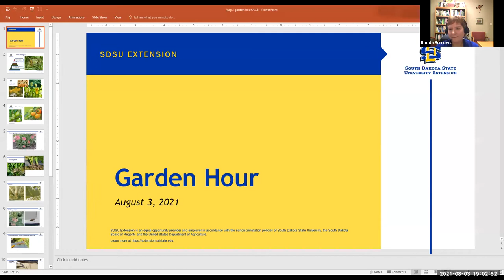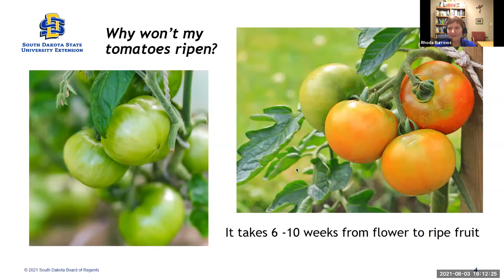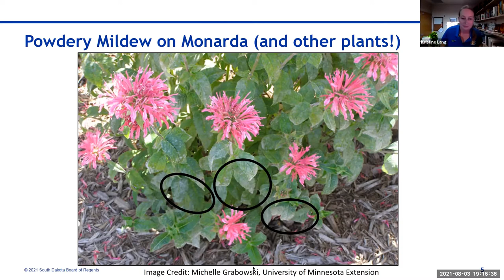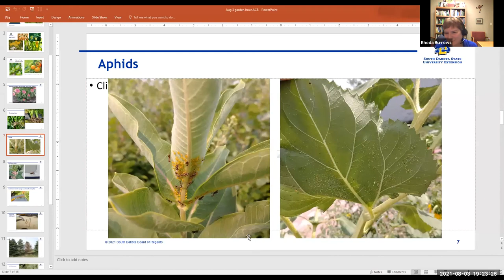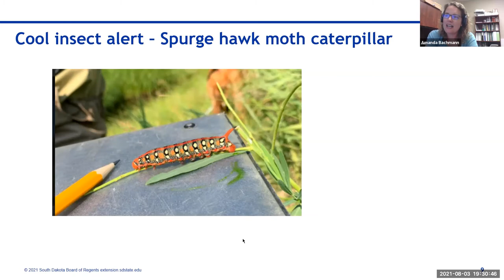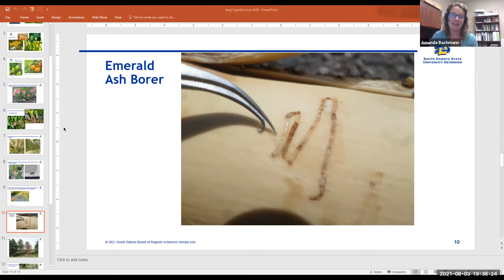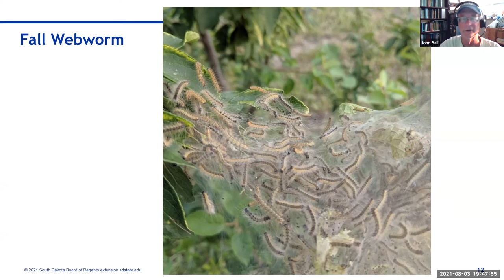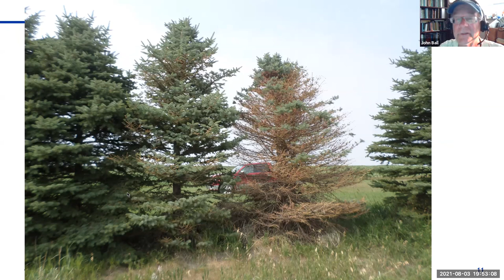2021 Garden Hour: August 3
In this Garden Hour on Aug. 3, 2021, Rhoda Burrows, SDSU Extension Horticulture Specialist, Christine Lang, SDSU Extension Consumer Horticulture Specialist, Amanda Bachman, SDSU Extension Pesticide Education & Urban Entomology Field Specialist, and John Ball, SDSU Extension Forestry Specialist & South Dakota Department of Agriculture Forest Health Specialist got together and discussed the latest garden issues concerning South Dakota. Topics included dealing with heat damage, powdery mildew, managing aphids, and the various insects which target trees during the fall.